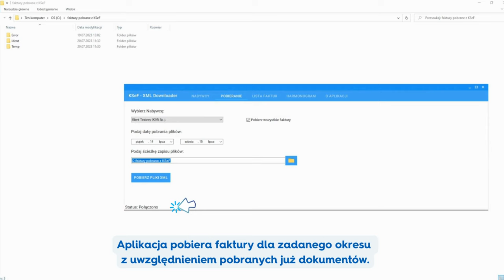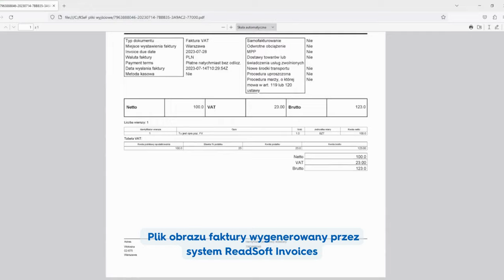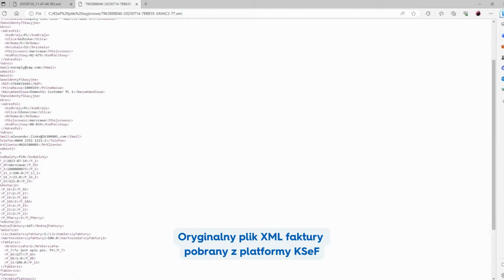Integracja systemu KOFAX ReadSoft Invoices z platformą KSeF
Krajowy System e-Faktur będzie obowiązkowy. Sejm odrzucił veto Senatu, oznacza to, że e-faktury będą obligatoryjne.

Obejrzyj film, zobacz jak w praktyce działa nasze rozwiązanie do integracji systemu Kofax Readsoft Invoices z platformą KSeF.

Potrzebujesz rozwiązania integrującego Readsoft z KSeF?